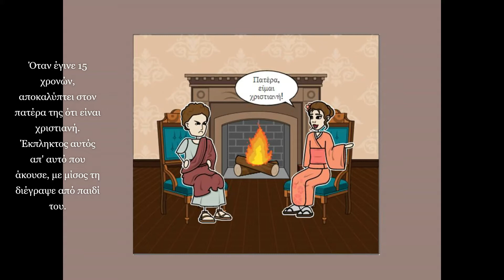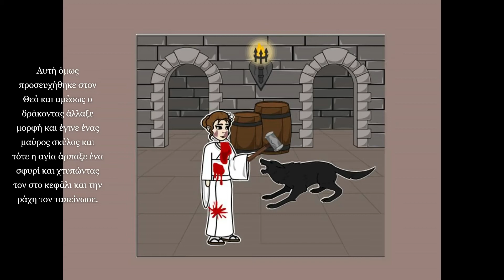Η ΑΓΙΑ ΜΑΡΙΝΑ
Σήμερα αποφασίσαμε να ανεβάσουμε τον βίο της Αγίας Μαρίνας. Η μνήμη της εορτάζεται στις 17 Ιουλίου.

Ἀπολυτίκιον
Ἀνδρείαν καὶ φρόνησιν, σὺ κεκτημένη σεμνή, ἀνδρείως κατεπάτησας ὄφιν ἀρχέκακον, Μαρίνα πανεύφημε, ἤσχυνας Ὀλυμβρίου τᾶς πικρᾶς τιμωρίας, εὐφρανας Ἀσωμάτων τᾶς χορείας ἀθλοῦσα, διὸ ἀπαύστως πρέσβευε Χριστῷ, εἰς τὸ σωθήναι ἠμᾶς.

Έτερον Ἀπολυτίκιον
Μνηστευθεῖσα τῷ Λόγῳ Μαρίνα ἔνδοξε, τῶν ἐπιγείων τὴν σχέσιν πᾶσαν κατέλιπες, καὶ ἐνήθλησας λαμπρῶς ὡς καλλιπάρθενος· τὸν γὰρ ἀόρατον ἐχθρὸν κατεπάτησας στερρῶς ὀφθέντα σοὶ Ἀθληφόρε. Καὶ νῦν πηγάζεις τῷ κόσμῳ τῶν ἰαμάτων τὰ δωρήματα.